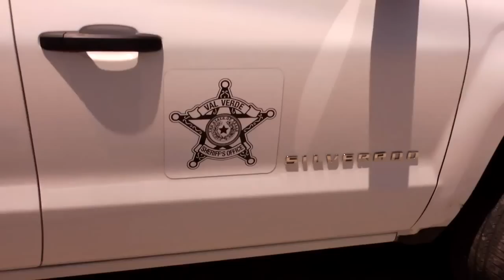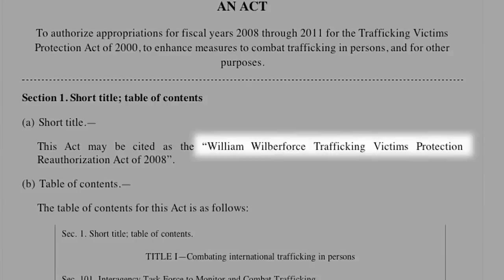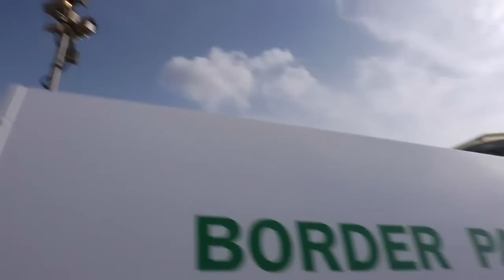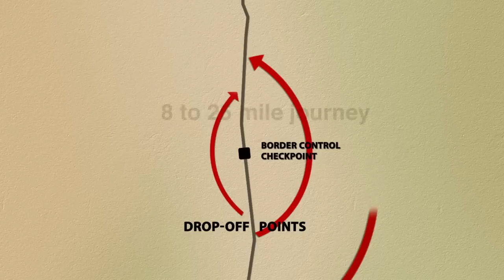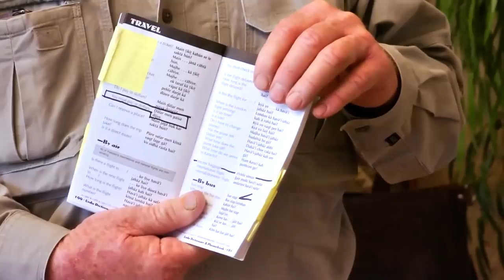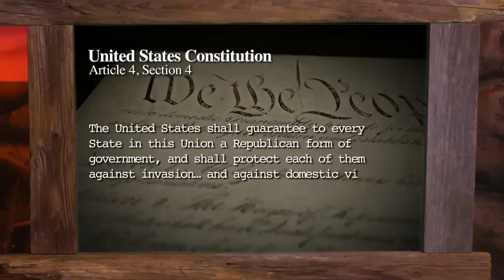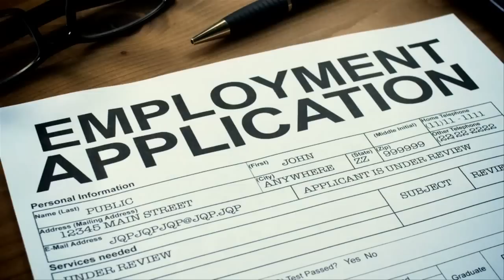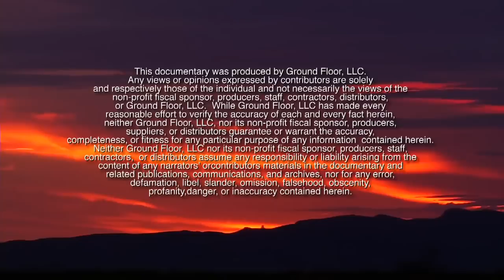The Border Crisis- The real impact of illegal immigration.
This video is for Americans that believe in sovereignty.
This failure to secure our borders is a push for the North American Union and Agenda 21.
Remember this when you go to the polls in Nov.!
Our vote may not count, but it is our last bastion for peaceful protest before we are forced to take up arms against our government.